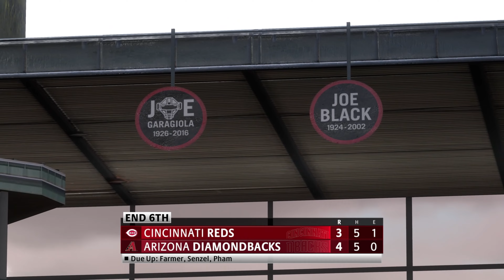MLB The Show 22 Gameplay: Cincinnati Reds vs Arizona Diamondbacks - (PS5) [4K60FPS]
MLB The Show 22 Franchise mode Gameplay: Cincinnati Reds vs Arizona Diamondbacks - Full Match & Gameplay
MLB The Show 22 is an upcoming baseball video game by San Diego Studio and published by Sony Interactive Entertainment, based on Major League Baseball (MLB). It will be released for the PlayStation 4 and PlayStation 5, as well as Xbox One, Xbox Series X/S, and Nintendo Switch, a first for the franchise. The seventeenth entry of the MLB: The Show franchise, it will be released on April 5, 2022. Los Angeles Angels two-way player Shohei Ohtani is featured as the cover star. A special manga style art by Takashi Okazaki of Shohei Ohtani will be the cover art for the collector's edition of MLB The Show 22.

For the second consecutive year, the Xbox versions of the game will be available for Xbox Game Pass subscribers at no additional cost at release.

MLB on ESPN Radio announcers Jon Sciambi & Chris Singleton are the new play-by-play commentators. Alex Miniak will return as public address announcer

Series: MLB: The Show

Developer: San Diego Studio

Platforms: PlayStation 4, PlayStation 5, Xbox One, Xbox Series X and Series S

Publishers: Sony Interactive Entertainment, MLB Advanced Media, MLB

Genres: Sports video game, Simulation video game, Simulation Game

Timelines
0:00 intro
0:55 1st Inning
13:15 2nd Inning
27:38 3rd Inning
39:10 4th Inning
43:37 5th Inning
54:55 6th Inning
1:04:27 7th Inning
1:12:24 8th Inning
1:20:36 9th Inning